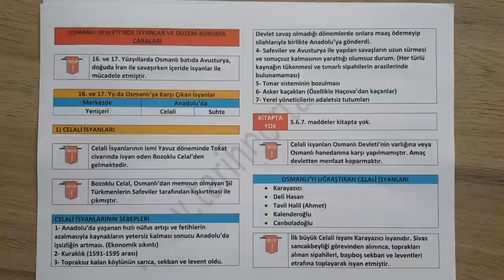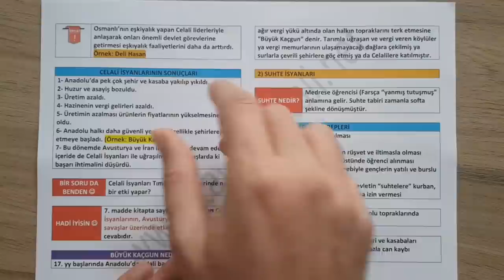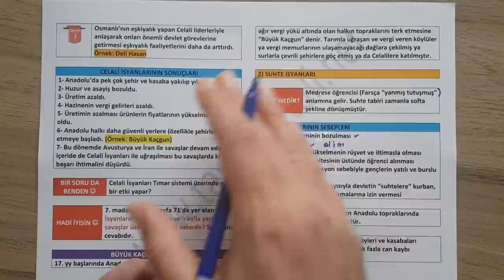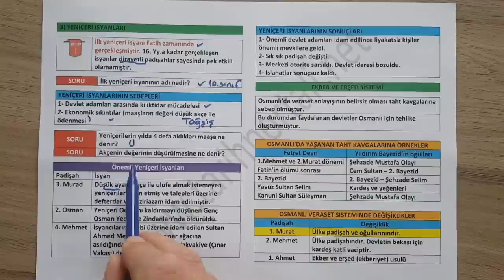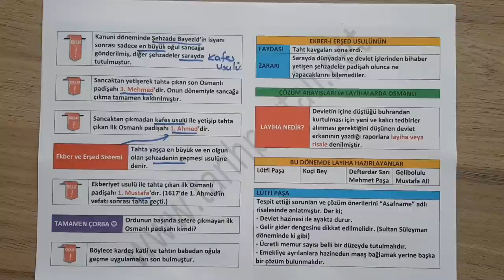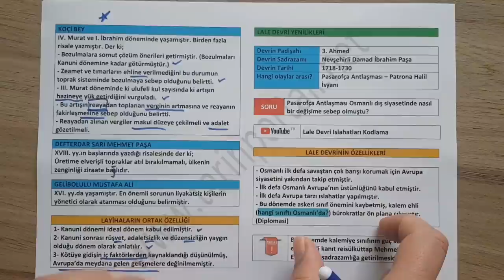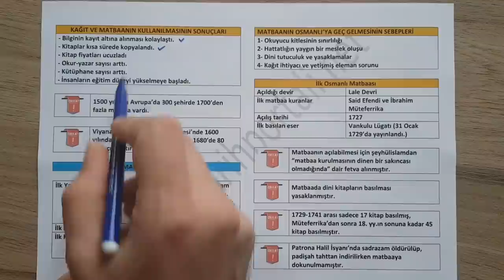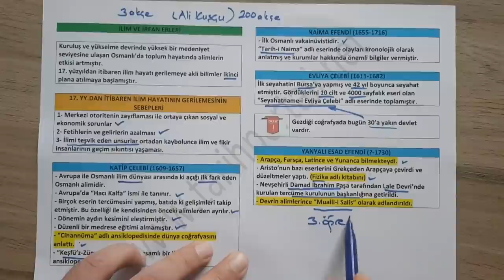11. Sınıf Tarih 2. Ünite Full Tekrar 4 Osmanlı Devleti'nde İsyanlar ve Düzeni Koruma Çabaları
11. Sınıf Tarih 2. Ünite ve Osmanlı Full tekrar 4 konu anlatım videomuz MEB ders kitabında 69 ile 83. sayfalar arasını kapsamaktadır. Osmanlı Devleti'nde İsyanlar ve Düzeni Koruma Çabaları,  Çözüm Arayışları ve Layihalarda Osmanlı konusu işlenmiştir.

11. Sınıf Tarih 2. Ünite Full Tekrar 3 Değişim Çağında Avrupa ve Osmanlı Devl'de Ekonomik Tedbirler

11. Sınıf Tarih 2. Ünite Full Tekrar 2 Değişim Çağında Avrupa ve Osmanlı Osmanlı Devleti'nde Değişim için

11. Sınıf Tarih 1. Ünite Fetihten Savunmaya Kadar Full Tekrar (TYT, AYT, KPSS) Ders Kitabına Uygun

Videomuz 11. Sınıf Tarih Dersi sınavlarında, TYT, AYT ve KPSS Tarih sınavında sizlere yardımcı olacaktır.
Video içeriğinde:
Osmanlı Devleti'nde İsyanlar ve Düzeni Koruma Çabaları
16. ve 17. yy.da Osmanlı'ya Karşı Çıkan İsyanlar
Celali İsyanları
Celali isyanlarının sebepleri
Celali isyanlarının isimleri
Celali isyanlarının sonuçları
Büyük kaçgun nedir?
Suhte isyanları
Suhte nedir? Suhte isyanlarının sebepleri ve sonuçları
Yeniçeri isyanları
Yeniçeri isyanlarının sebepleri
Önemli yeniçeri isyanları
Yeniçeri isyanlarının sonuçları
Ekber ve Erşed sistemi
Osmanlı Devleti'nde yaşanan taht kavgalarına örnekler
Osmanlı veraset sisteminde yapılan değişiklikler
Sancakta yetişerek tahta çıkan son Osmanlı padişahı kimdir?
Sancağa çıkmadan (kafes usulü) tahta çıkan ilk Osmanlı padişahı kimdir?
Ekber ve erşed sistemi nedir?
Ekber ve erşed sistemi ile tahta çıkan ilk Osmanlı padişahı kimdir?
Ekber vve erşed sisteminin faydaları ve zararları nelerdir?
Çözüm Arayışları ve Layihalarda Osmanlı
Layiha nedir?
Lütfi Paşa ve Asafname de tespit ettiği sorunlar ve çözüm önerileri
Koçi Bey risalesinde tespit ettiği sorunlar ve çözüm önerileri
Defterdar Sarı Mehmet Paşa tespit ettiği sorunlar ve çözüm önerileri
Gelibolulu Mustafa Ali tespit ettiği sorunlar ve çözüm önerileri
Layihaların ortak özellikleri
Lale Devri yenilikleri
Lale Devrinin özellikleri
Lale devri hangi olayla başlar, hangi olayla sona erer?
Lale devrinin padişahı ve sadrazamı kimdir?
Lale devri ıslahatları nelerdir?
Matbaa ve Bilginin Üretilmesi
Kağıt ve matbaanın kullanılmasının sonuçları
Matbaanın Osmanlı'ya geç gelmesinin sebepleri
İlk Osmanlı matbaası hangi dönemde, kimler tarafından açılmıştır?
Matbaada basılan ilk kitabın adı nedir?
İlim ve irfan erleri
17. yy.dan itibaren Osmanlı'da ilim hayatının gerilemesinin sebepleri
Katip Çelebi hakkında bilgi
Naima Efendi hakkında bilgi
Evliya Çelebi hakkında bilgi
Yanyalı Esad Efendi hakkında bilgi